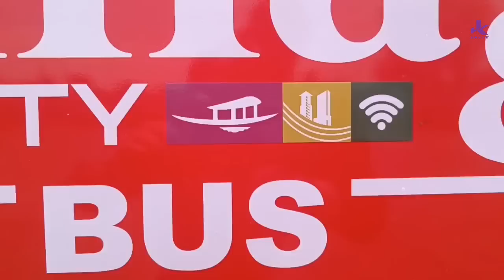1st Wi-Fi, AC & Women Reserved E Bus Smart City Srinagar